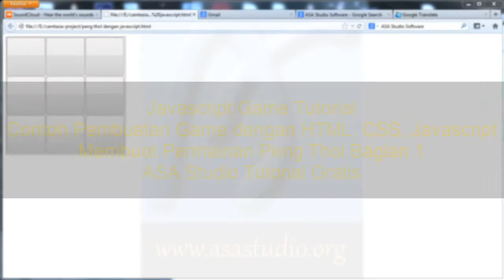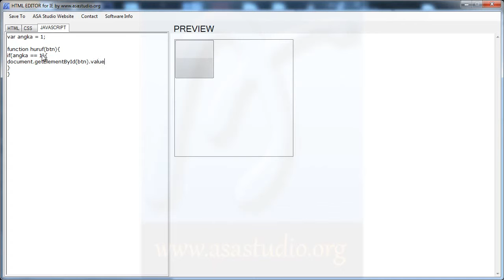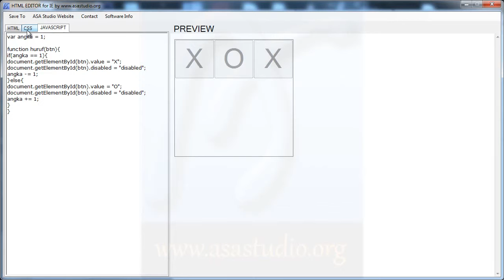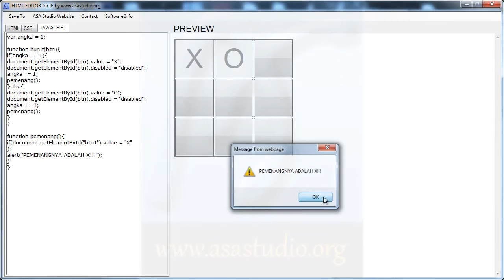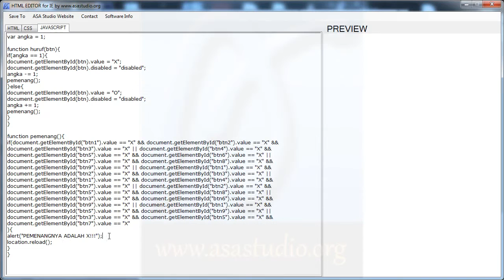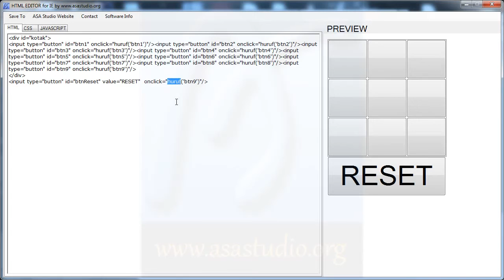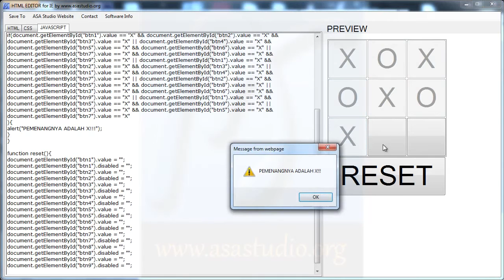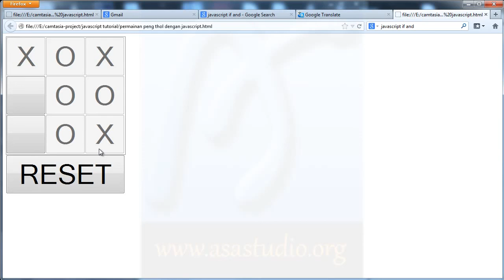Full Video, Membuat Permainan Peng Thol, Javascript Game Tutorial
Di sini, saya menggunakan software yang telah saya buat dengan Visual Basic 2010 yang saya namakan HTML Editor. Software tersebut dapat anda download di link di bawah ini:

Semoga bermanfaat.
Salam.